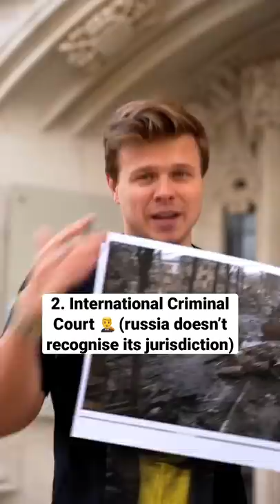Can Putin go to jail? (yes, and YOU can help send him there)